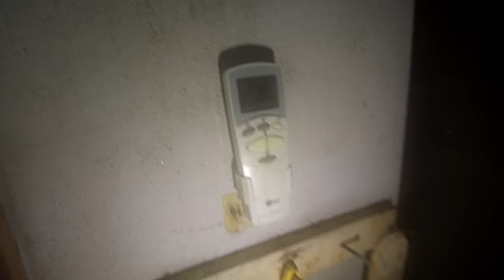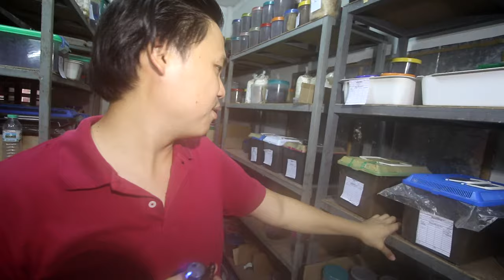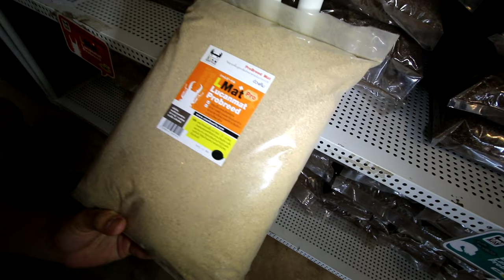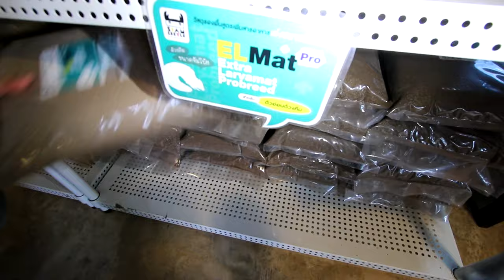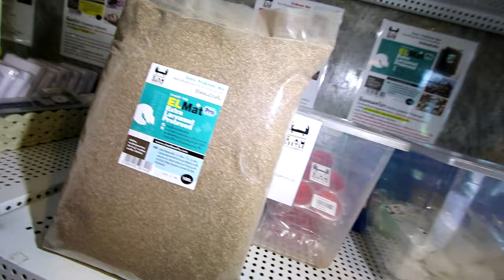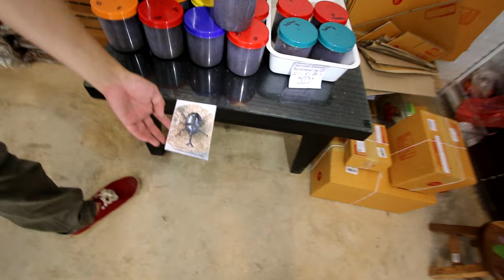Advanced beetle breeding - Siam insect Zoo, Chiang Mai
Bin, the director of the Siam Insect Zoo in Chiang Mai is a very talented beetle breeder and producer of high quality substrates for beetle breeding. See his latest secrets here.